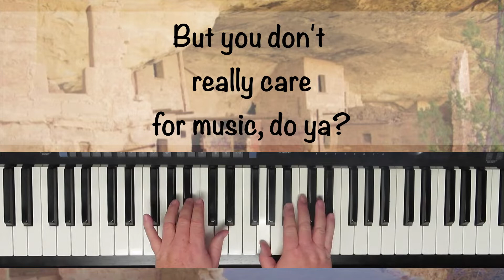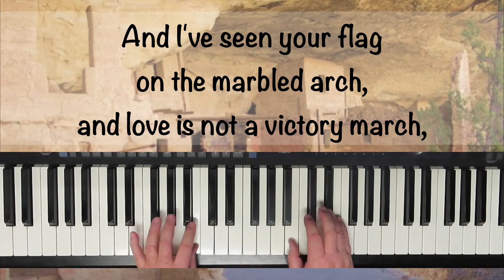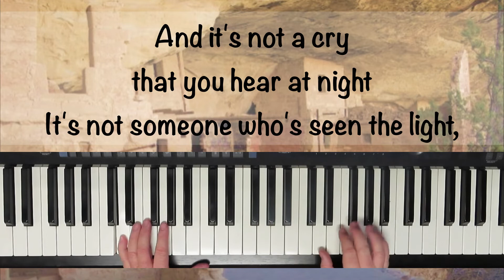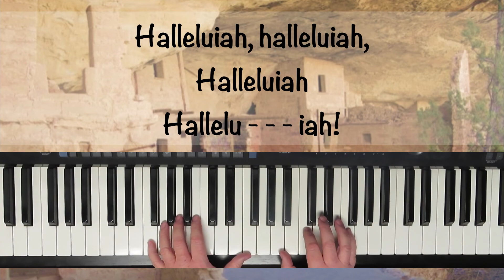Halleluiah - Rose - Higher Key - Karaoke with Brenda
"Halleluiah" written by Leonard Cohen, and arranged by Carly Rose.  This is a higher key than she sings it, though.

   1. if it is free to the public, I will send you a copy.
   2. if it is my music you can go to my website (link below) to purchase it.
   3. if it is copyrighted music for sale from another composer or arranger, I am happy to  send you a link to where I found it, and you are welcome to purchase the music there.